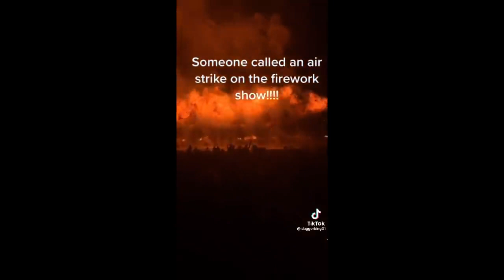TIK TOKS THAT YOUR LAST BRAIN CELL WILL ENJOY | Funny 10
Here's a 2am ice cream for you: 🍨 :)

Comment which one made you smile :))

and also can you give me feedback, whether if i should do more videos this or you like other playlists more, or i shouldn't focus on one topic and upload in all playlists?